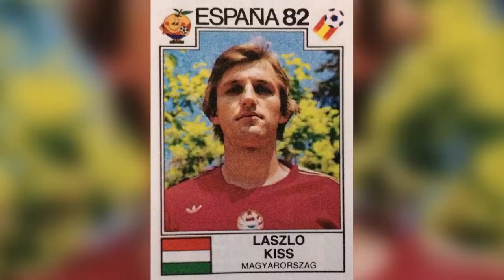All Time Soccer Records: Fastest Hat Trick In World Cup History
The18 presents All Time Soccer Records, a series showcasing the greatest, most, best, and worst records of all time. This episode highlights Laszlo Kiss, who holds the record for the fastest World Cup hat trick of all time, while also being the only substitute to score three in one match.